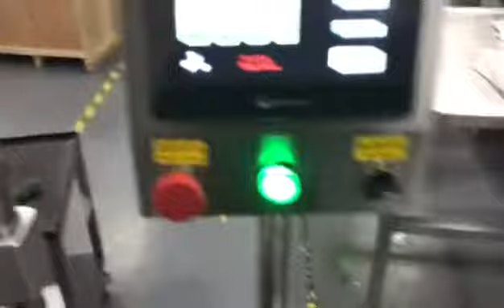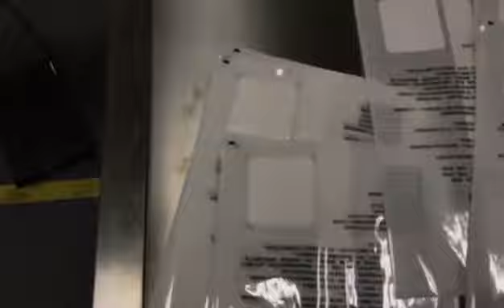Automatic Empty Pouch Bag Labeling Machine Top Label Applicator Machine